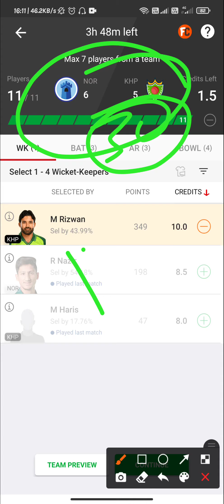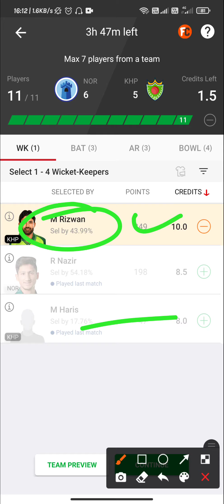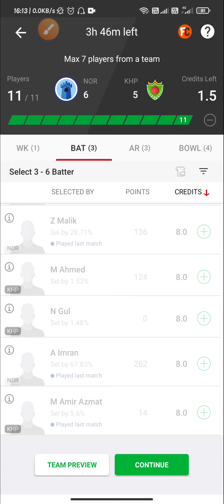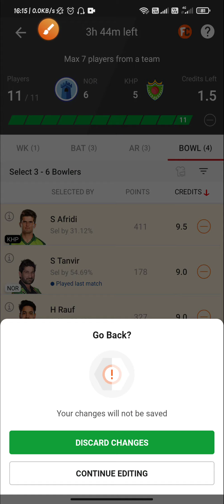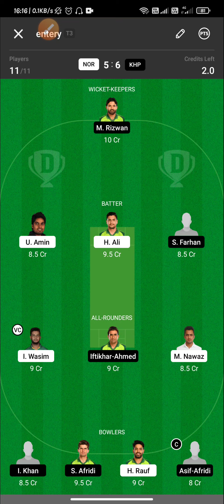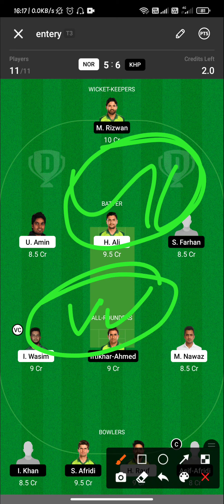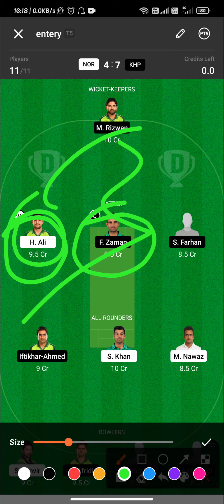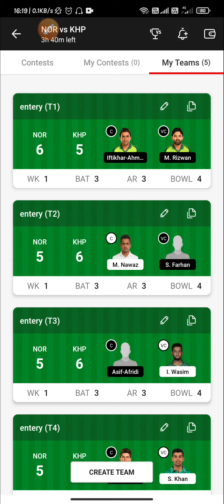NOR vs KHP Winning Team Analysis||Match-30| TEAM PREDICTION|playing11|H2H +SL+GL|National T-20 Cup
National T-20 Cup

National T-20 Cup
NOR vs KHP perfect   💯💯💯💯💯💯 💯💯WIn Pricdiction

100% winning team. Dream11 fantasy

NOR vs KHP 30th Match , Team News, & Playing 11,National T-20 Cup

Team News of NOR vs KHP,
Playing 11 of NOR vs KHP,
Players Stats Of NOR vs KHP,
Key Player of NOR vs KHP,
Dream Team PRICDICTION,
30th match NOR vs KHP,
National T-20 Cup 2021,
NOR vs KHP dream11 team,
30th match dream pricdiction,
National T-20 Cup,